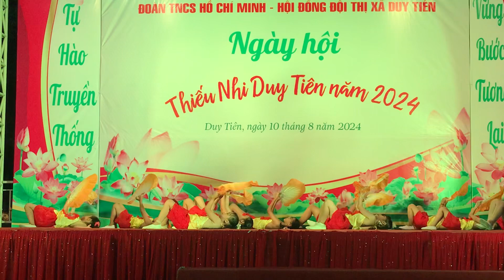Múa quạt Sắc Xuân-Đội Thiếu niên xã Mộc Nam-Duy Tiên-Hà Nam. Kim Huệ dân vũ thể thao